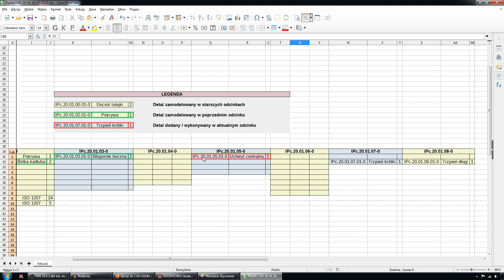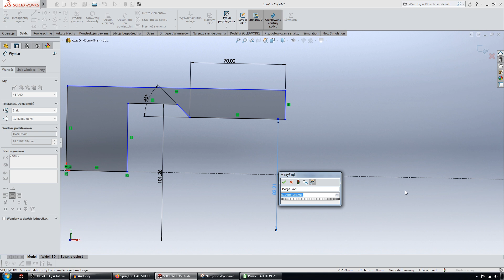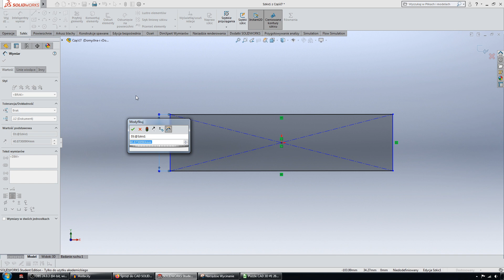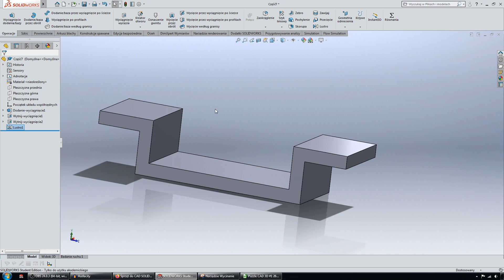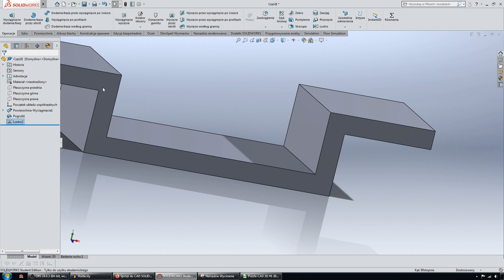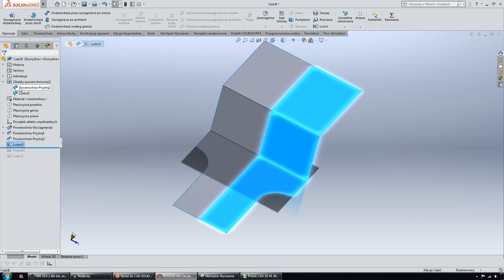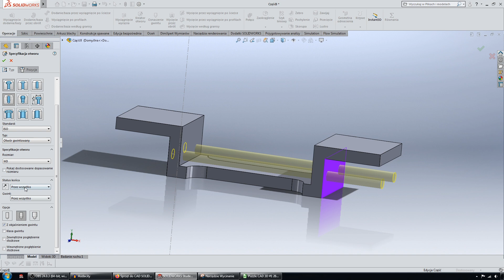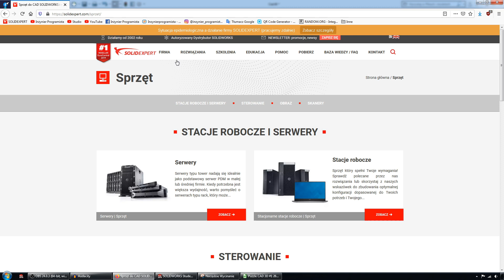[#110] Puzzle CAD 3D - nutka modelowania hybrydowego. Poradnik modelowania w SolidWorks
Kolejny model z serii puzzli i tajemniczego złożenia. Cóż więcej pisać: prosty detal, a będzie się trochę działo.

Na początku jednak staram się wyjaśnić w formie odpowiedzi na komentarz Widza, który dotyczy sposobów wykonywania otworów gwintowanych.
Zapraszam również do zapoznania się z ofertą firmy SOLIDEXPERT - dostawcy oprogramowania SolidWorks
Katalog aktualizacji zestawienia elementów: